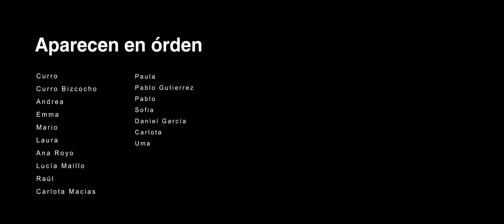SER ADOLESCENTE ES... ( Cortometraje)